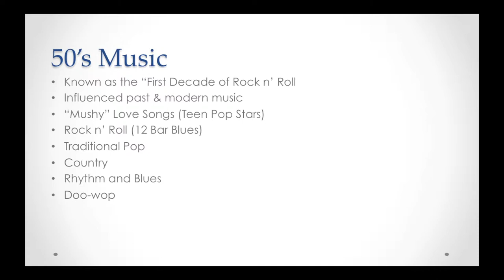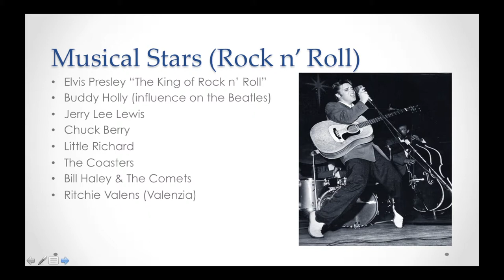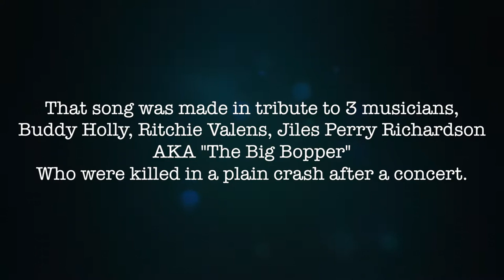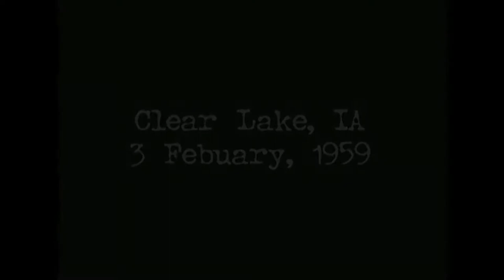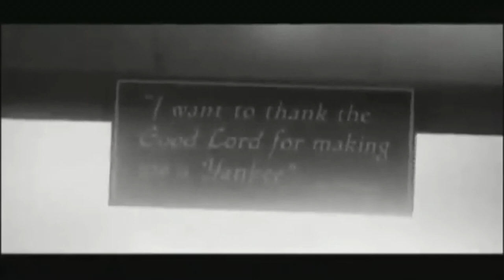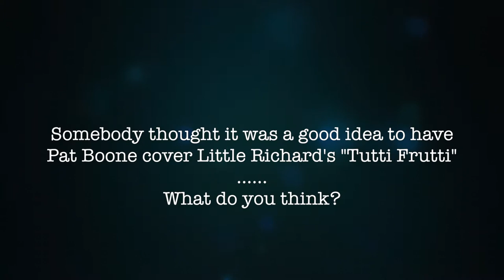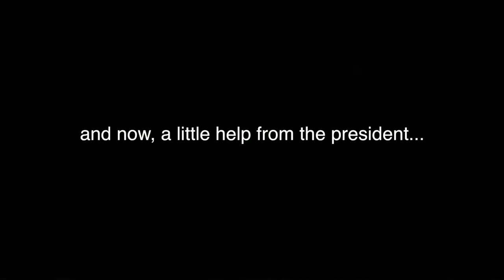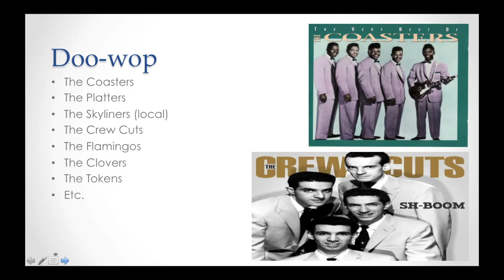50's Music Presentation - Frankie S.